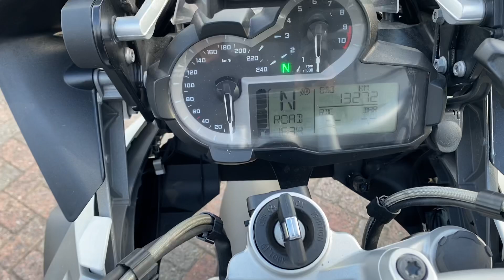BMW R 1200 GS 1ste eigenaar, modeljaar 2014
Deze BMW R 1200 GS is afkomstig van de eerste eigenaar en nieuw door ons geleverd en volledig en aantoonbaar onderhouden.
Naast de uitgebreide uitvoering af fabriek is de GS nog extra uitgerust met de Schakelassistent Pro, 3-delige Variokofferset, originele tanktas, hoge Adventure windscherm en BMW Navigator 5 navigatiesysteem.